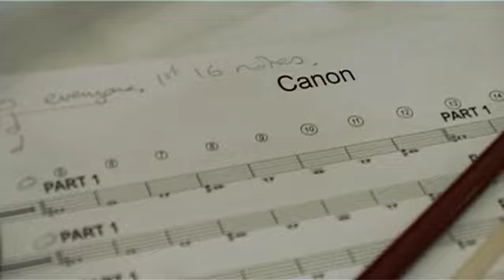Crescendo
Crescendo is a new adaptation of our highly popular team building program, Orchestrate.  Unlike Orchestrate, Crescendo uses only one room and takes a single hour, so it's perfect for busy conferences and tight budgets!

Our unique approach generates amazing results even when participants have no previous musical experience.  Our instructors assign your team members one of two classical string instruments:  the violin or the viola.  Then, they quickly teach them the basics of playing, and get them learning their part for our custom made composition.  At the end, with the accompaniment of our bespoke backing track, the two sections will make beautiful music together.

We'd love to chat about your team building requirements.